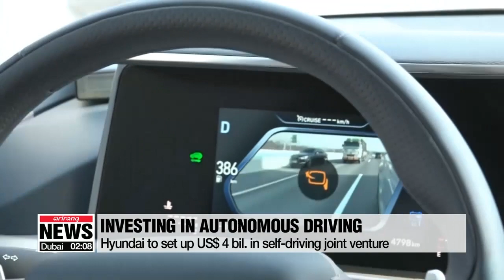Hyundai Motor Group to set up US$4 bil. in self-driving joint venture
현대차그룹, 자율주행기업 앱티브와 미국에 합작사 설립
  South Korea's top automaker Hyundai Motor Group is joining arms with an automotive technology firm in the U.S. to develop autonomous car technologies.
Hyundai hopes to have production-ready, driverless cars actually on the roads of South Korea and beyond by the end of 2022.
 Hyundai Motor Group will set up a four billion U.S. dollar joint venture with Aptiv PLC, with both parties taking a 50 percent ownership stak in the new company.
The new entity will work to design, develop and commercialize autonomous vehicles.
In a statement Monday, Hyundai Motor Group said Hyundai Motor, Kia Motors and Hyundai Mobis will contribute a combined 1-point-six billion in cash and 400 million dollars in areas like engineering services and R&D.
  Automotive technology company Aptiv on the other hand will provide its autonomous driving technology, intellectual property, and about 700 employees focused on the development of autonomous driving solutions.
The companies will appoint an equal number of directors in the venture, which will be based in Boston... with technology centers across the U.S., and Asia, including Korea.
 This marks the biggest bet made by Hyundai Motor Group and the venture will begin testing fully driverless systems in 2020 and have a production-ready autonomous driving platform by 2022.
 Hyundai said in February it plans to invest over 12 billion dollars in areas such as autonomous driving technologies, vehicle electrification and mobility services by 2023.